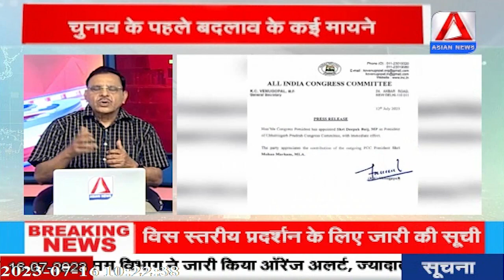SUBHASH KI BAAT | एक को साधे, तो सब सधै | ASIAN NEWS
हाल ही में छत्तीसगढ़ कांग्रेस ने कई बड़े बदलाव किए हैं | बस्तर के सांसद दीपक बैज को PCC चीफ बना दिया गया और मोहन मरकाम को मंत्री मंडल में शामिल किया गया | इन तमाम बदलाव से छत्तीसगढ़ प्रदेश में कांग्रेस सबको साधने की कोशिश कर रही है | सुभाष की बात में सुभाष मिश्र जी इसी विषय पर चर्चा कर रहे हैं | देखिए सुभाष की बात

एशियन न्यूज़ , छत्तीसगढ़ और मध्यप्रदेश का अपना सैटेलाइट चैनल ।
जनसरोकार से जुड़ी खबरों का एक विश्वसनीय नाम , Asian News
सीधी और सच बात , साहस के साथ ।
भरोसेमंद खबरों , ब्रेकिंग न्यूज़ और बेबाक़ मुद्दों , नवाचार से जुड़े सकारात्मक साक्षात्कार , विभिन्न क्षेत्रों की पर्सनालिटी से मिलने का एक मात्र ठिकाना । एशियन न्यूज़ ।
देश दुनिया की ताज़ा तरीन जानकारी से अपडेट रहने के लिए हमारे वेब पोर्टल जनधारा एशियन और जनधारा मीडिया ग्रुप के बाक़ी प्लेटफ़ॉर्म से भी जुड़ें ।

about channel :
Asian News, Chhattisgarh's own satellite channel. Chhattisgarh's politics, social, public concern issues will be accompanied by talk of Chhaliwood and business. News reaches you continuously, the fastest.

 • SUBHAS KI BAAT SH...